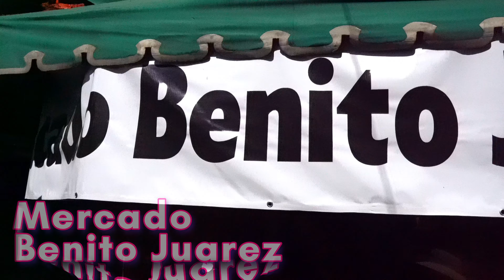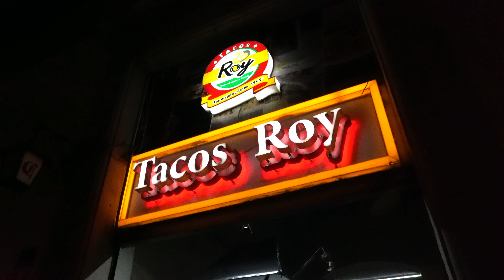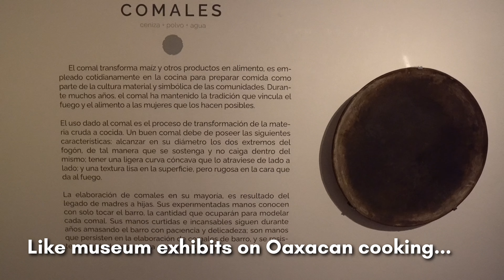Mexico's AMAZING Food Capital: EAT WELL in OAXACA!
Oaxaca City is world famous for its cuisine, but where should you start? We explore Oaxaca's markets, our favorite restaurants, and what makes mole so great. Plus, which mole is the rarest and most exclusive to come across?

We're Oth and Mark. After almost 20 years of following a traditional career path, we finally decided to take the risk of dropping everything and traveling the world.

0:00 Introduction
01:13 20 de Noviembre Market
06:43 Benito Juarez Market
08:31 Mole and More: Oaxaca's Restaurants
15:12 Touristy v. Non-Touristy
17:45 More on Mole
19:28 What's Next

Son Habana / La Floredita
El Equipo del Norte / La Ciudad
El Equipo del Norte / El Gozando en Matanzas
Hugo Correia / Those Hips
Nylonwings / Corazon Esperando
Jerry Lacey / It's Only Lemons
Son Habana / El Son de Cuba
Nico Rengifo / Baila Mujer